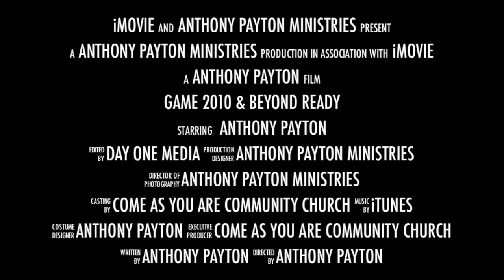Game Ready 4b.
The Forth promotional clip for the series Game Ready